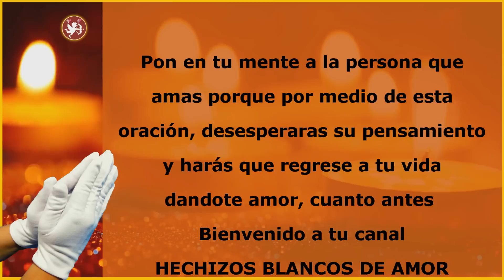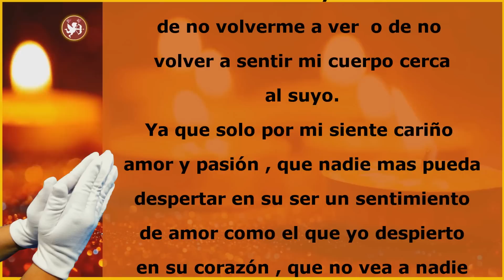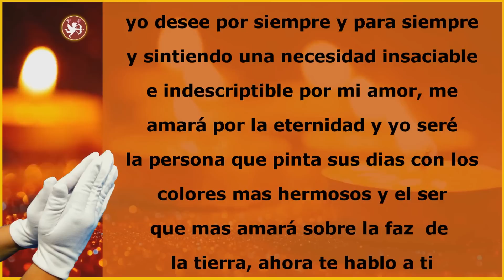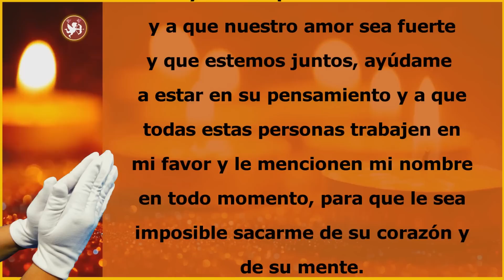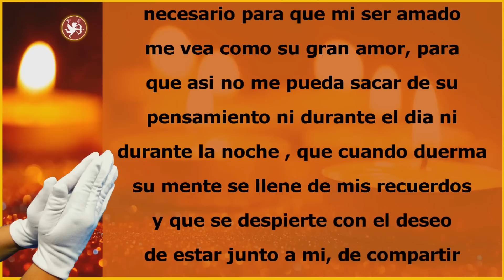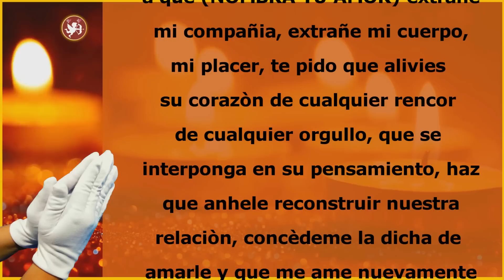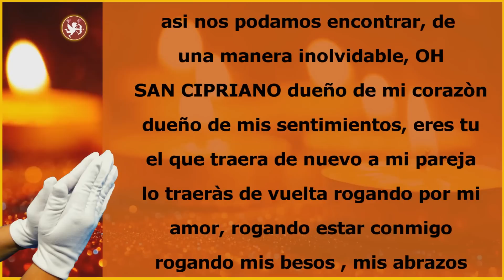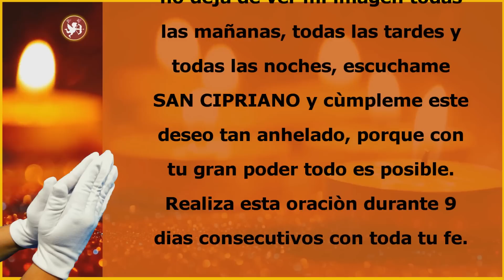PON EN TU PENSAMIENTO A QUIEN AMAS para DESESPERARLO y HACER QUE LLEGUE A TI con esta oración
Haz que te piense desesperadamente hasta que regrese a ti
Escucha esta oración potente para que te piense hasta volver